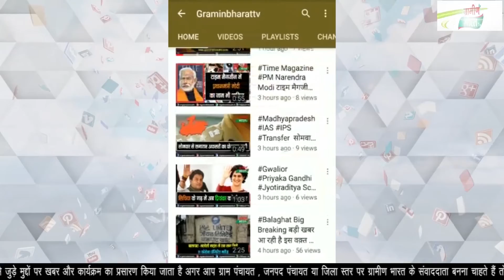सागर BJP महापौर प्रत्याशी संगीता तिवारी ने अपने पति और बेटे के साथ किया मतदान